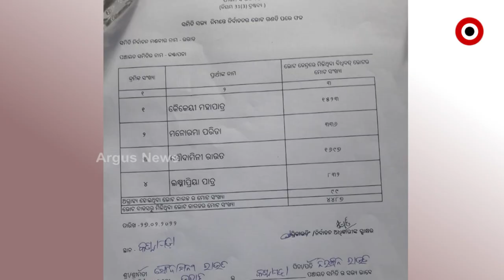BDO Alleged to be Supporting BJD, BJP Activists Gherao Niali Kantapada Block Office in Cuttack Dist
BJP Supporters Allege their Candidate had won in panchayat polls but the Biased BDO Declared in Favour of BJD.